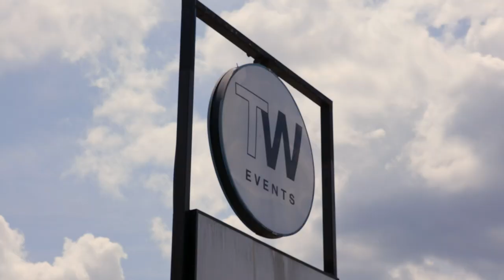Lance’s A For Eva Kinda Love Wedding Reveal | My Celebrity Dream Wedding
Lance runs into an unexpected dilemma with the couple’s dream flooring for the reception. With a bit of team work, Lance and his team were able to pull off the wedding of Amber’s dreams. Will the wedding be up to par?CelebDreamWedding